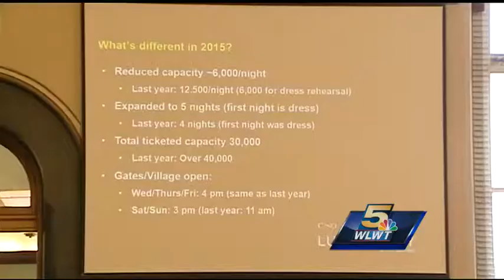Patrons must pay to attend 2015 LumenoCity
The growing pains for a signature summer event in Cincinnati were on public display at City Hall Monday. "Essentially, we were faced with a dilemma," said Chris Pinelo, who handles communications for the Symphony and Pops Orchestra.